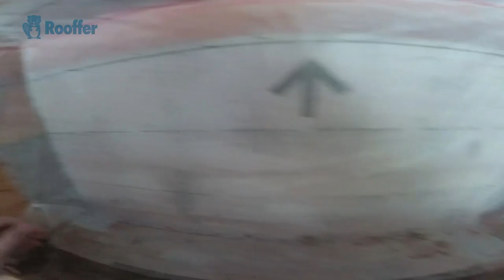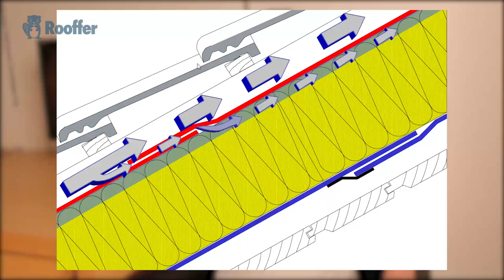Ошибки монтажа кровли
Ошибки монтажа кровли! Как часто я в своей работе сталкиваюсь с ошибками. Самая распространённая зимняя ошибка, заключается в том, что не правильно делается система кровельного пирога.
То ошибки происходят с монтажом пароизоляции, пар попадает в конструкцию кровли, утеплитель намокает и приходит в негодность.
А иногда даже доходит совсем до абсурдных моментов, когда строители просто используют не тот кровельный материал, как и произошло на нескольких объектов, которые вы можете видеть в данном видео.
Причина проблем в этом видео, заключается в том, что была использована не та гидроизоляционная пленка, которая не обладает паропроницаемостью. Тот пар который попал в кровельный пирог, не смог выйти из утеплителя и при определенной температуре этот пар начал конденсировать. Так как на улице была зима, конденсат замерз на пленке, а когда пришла весна, конденсат оттаял и начал капать в помещение!!!
Наша компания также занимается установкой и ремонтом мансардных окон уже много лет. Подробнее о нашей компании узнайте на сайте  ⇩
Кровельные и фасадные работы – это основное направление деятельности компании Руффер. Москва, Истра, Звенигород, Волоколамск, Красногорск, Нахабино, Солнечногорск, Клин, Руза, Дедовск, - населенные пункты, в которых чаще всего выполняем работы.
➊ ➋ ➌ ➍ ➎ ➏ ➐ ➑ ➒ ➓